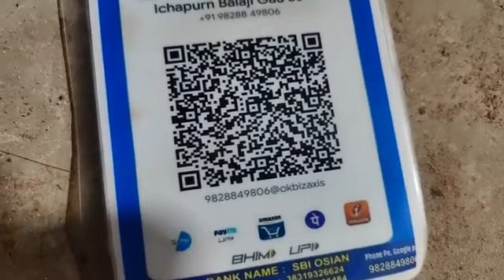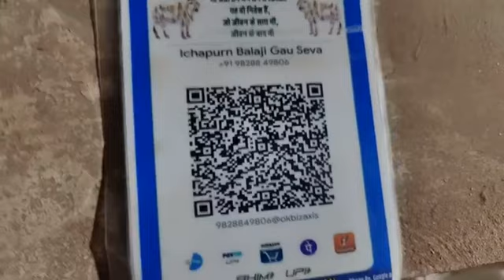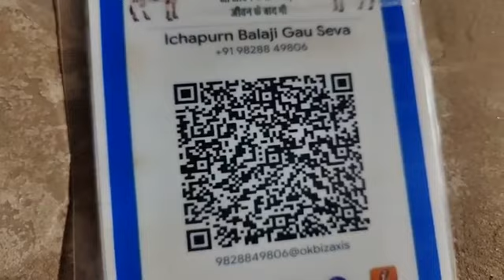लापसी का भोजन बक्सा राम मंछी राम पुत्र श्री शोभाराम जी देवासी गांव जैतिवास बिलाड़ा हाल मुकाम द्वारा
वन्दे गौ मातरम् धन्यवाद गौ माता के लापसी का भोजन बक्सा राम मंछी राम पुत्र श्री शोभाराम जी देवासी गांव जैतिवास बिलाड़ा हाल मुकाम होसुर तमिलनाडु आप द्वारा बनाया जा रहा है प्रातः समय अमावस्या की शुभ मेला में गो ग्रास गौ माता को अर्पित किया जाएगा गौ माता के आशीर्वाद से आपके व्यापार के कदम नई ऊंचाइयों को छुए गो भगत का वीडियो शेयर करें गौ माता का भला हो सके कोई भक्त और ऑर्डर दे सके लापसी का गौशाला कांटेक्ट नंबर 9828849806 जय श्री कृष्णा